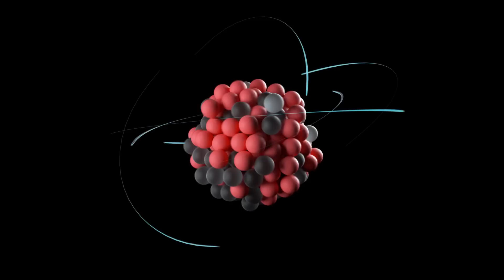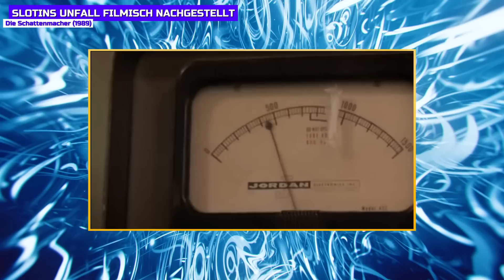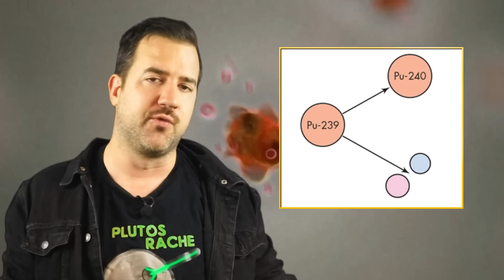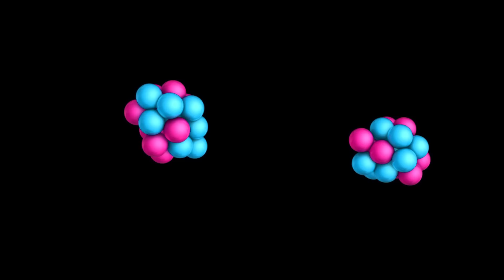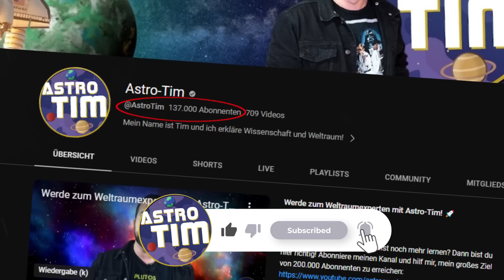Diese ATOMBOMBE tötete Menschen ohne zu explodieren - die unglaubliche Geschichte des DEMON CORE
Diese Geschichte ist unglaublich: Eine über 6kg schwere Plutoniumkugel kostete zwei Wissenschaftler das Leben. Der sogenannte Demon Core ("Dämonenkern") war eigentlich für den Gebrauch in einer Atombombe gedacht, doch das Schicksal der Forscher Harry Daghlian und Louis Slotin sollten alles ändern...

Foto-Credit: NASA/ESA